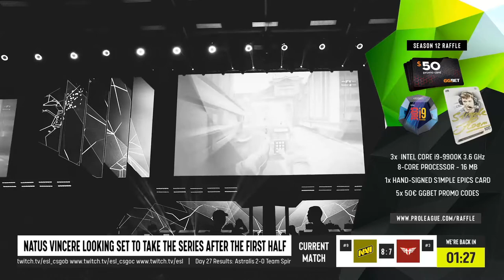🔥 CS GO - EPL Season 12 - Europe - Map 2 - Mirage - Navi vs Heroic (GamePlay EveryDay) 🔥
Counter Strike Global Offensive - EPL Season 12 - Europe - Map 2 - Mirage

Natus Vincere vs Heroic

Track Info (FREE COPYRIGHT)

Track: Tobu - Louder Now

Credits

💎 License/Download

🔥 GamePlay EveryDay 🔥